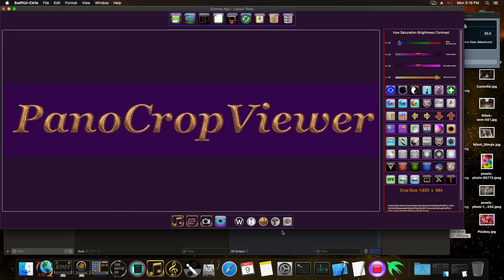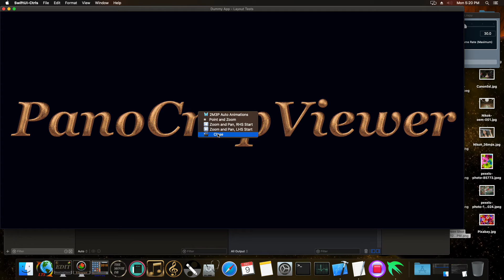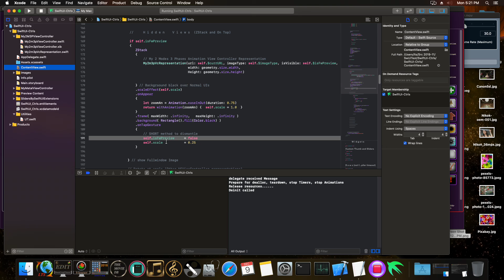SwiftUI representable dismantle test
Apple Doc

Cleans up the presented NSViewController
(and coordinator) in anticipation of their removal.

No example, so, simple guess:
call NSViewController's custom method
(to start dealloc sequence)
"viewShouldDismantle"

At least 3 different methods exist.

2 Approaches

A. Short
1. SwiftUI's Gesture..to.. toggle Visible to OFF,
2. auto invoke, dismantleNSViewController(_:coordinator:)
3. call NSViewController's viewShouldDismantle
4. Stop Animation, timer, enable sleep, release memory.
( watch the log messages )

B. Long
(Start the dismantle sequence from NSViewController)
Test Case

1. RightClick, ContextMenu select Close
2. send Delegate Protocol message to Representable's CoOrd.
"representationShouldClose"

3. Repr's CoOrd, which tell the parent,
   to toggle Visibility to OFF.
4. start (A-3)

see the video, for the required methods.

Alternative Method, NSViewController is the listener,
Representation's CoOrd, will send message
to NSViewController.

Reverse the Delegate,
(ViewController implement Delegate protocol)

protocol My2m3pRepresentationDelegate: class
    func viewShouldDismantle() // executed by ViewController